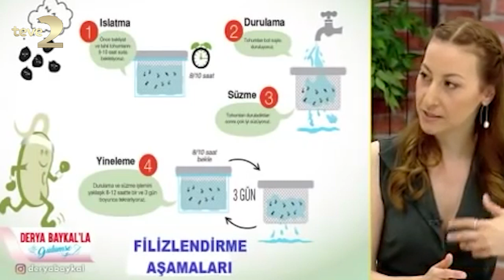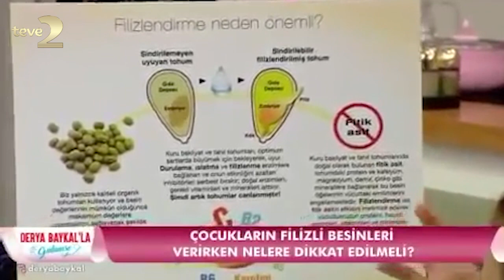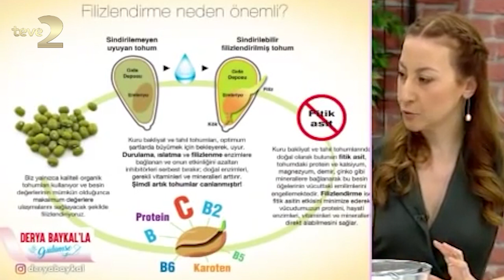Derya Baykal'la Gülümse: Filizlendirme Aşamaları